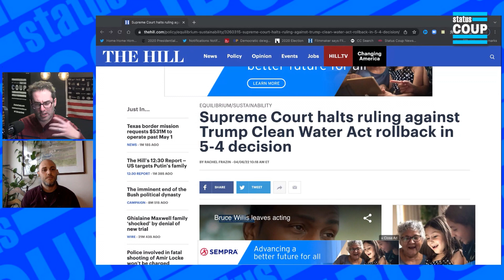Clean Water Crisis in America - The Supreme Court Guts The Clean Water Act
The supreme court has voted 5-4 to greenlight the gutting of the clean water act. Jordan meets with Adam Carlesco, a climate and energy staff attorney of Food and Water Watch.

StatusCoup CleanWaterAct ClimateChange Environmentalism waters of the united states supreme court clean water act energy deregulation